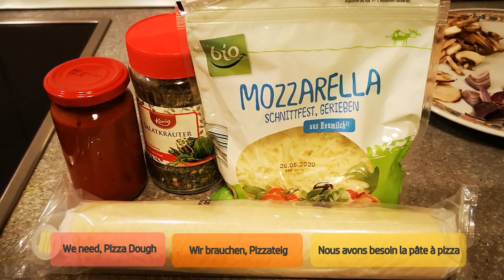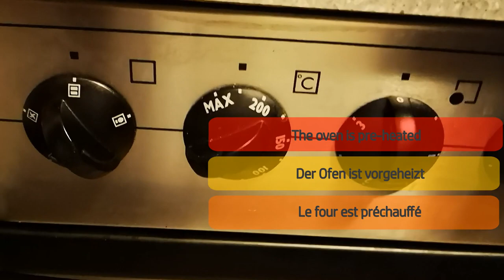Pizza ( Learn English/German/French ) - Learn languages while you cook.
The purpose of this video is to learn English/ German/ French through the Pizza recipe. This video will help you to understand the ingredients and the process of making them in an interactive way. View the video and share your feedback with us.